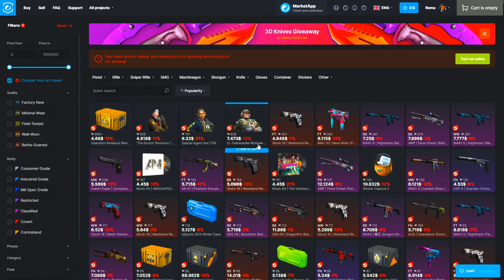CHALLENGER PICK'EM - DIAMOND COIN FORMULA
❤️ TOP DONATORS -
🥇 ArchangelPrime - 1700€
🥈 Smiley85 - 720€
🥉 DEBELI - 600€
4. BOXA91 - 500€
5. ARAPIN - 410€
6. WesternGambia - 350€
6. JONNY-BP - 300€
7. DANIJEL - 200€
8. SASEEK - 175€
9. DEXTERPG - 150€
10. vnigla - 140€

⛔ Pravila chata/Livestreama:
1. Zabranjeno reklamiranje sebe/drugih kanala.
2. Zabranjeno pisati s kim/šta da Rema igra.
3. Zabranjeno pisanje/šala u vidu nacionalizma/politike.
4. Zabranjeno spamanje jedne te iste poruke te predstavljati se da ste neko drugi.
5. Zabranjeno deljenje personalnih informacija.

💻 PC Specs -